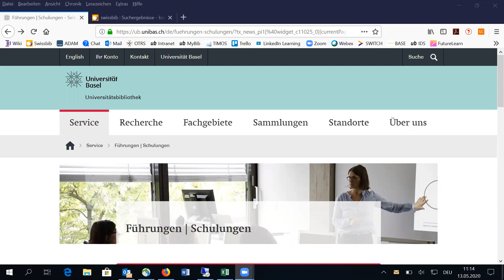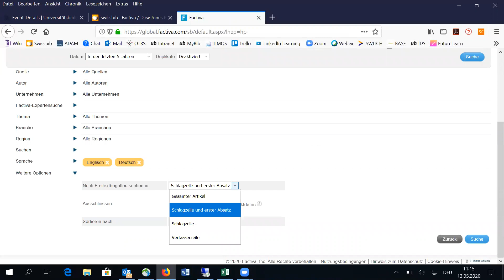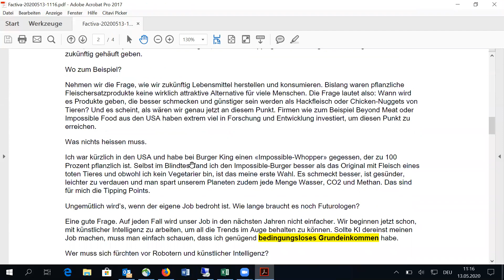Presserecherche mit Factiva - Coffee Lecture vom 2. April 2020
3-Minuten Tutorial zum Thema Presse-/Zeitungsrecherche mit der Datenbank Faktiva.